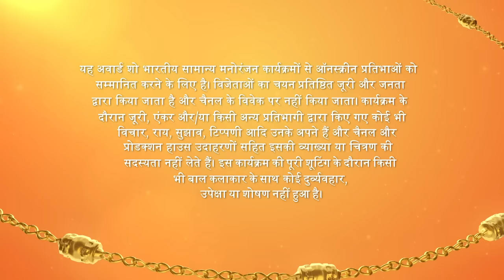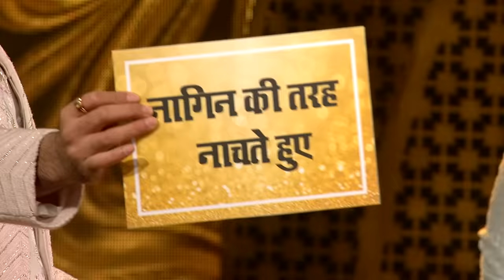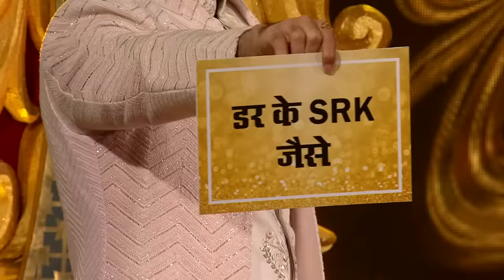Zee Rishtey Awards 2022 - Ep - 1 - Full Episode - Zee TV